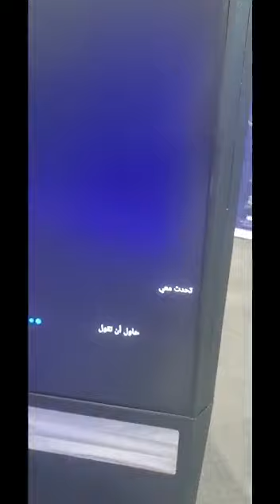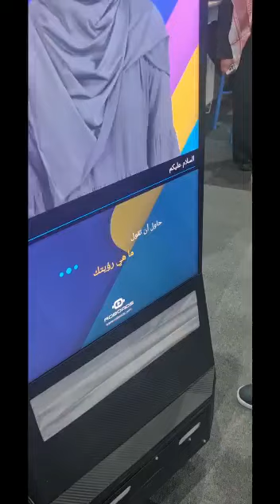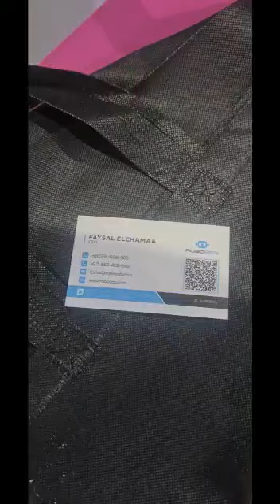روبوت الإعلانات التفاعلي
الروبوت  التفاعلي
للمزيد من التطبيقات التعليمية والشروحات تفضل بزيارة موقعي الشخصي
كما يسعدني التواصل معكم عبر
تويتر :